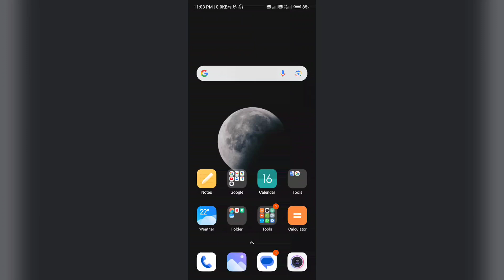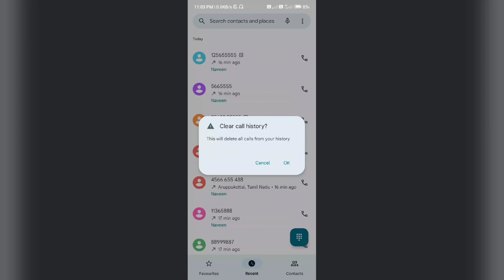POCO X6 & X6 Pro 5G How to Delete Call History | Call History delete Kaise kare useful trick